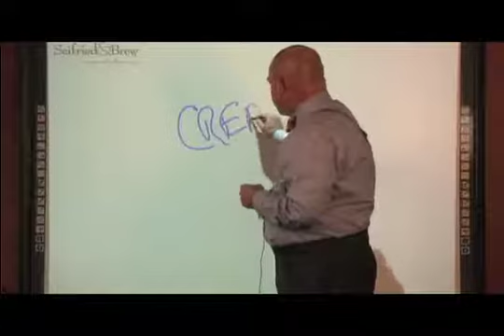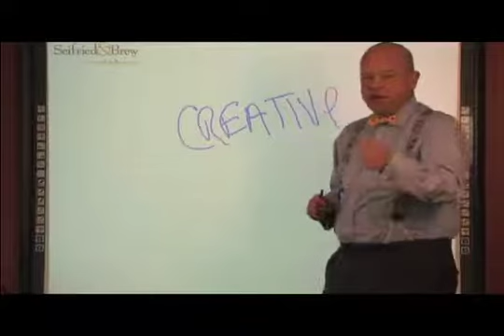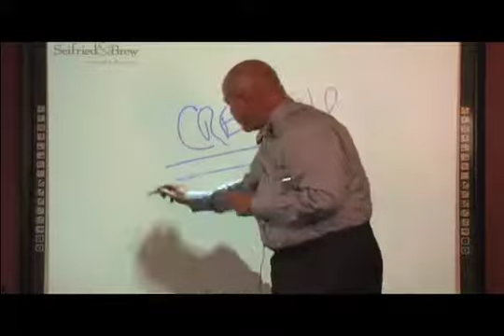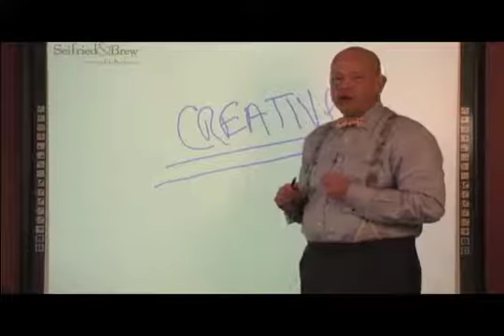S&B: Creative Concepts for Capital